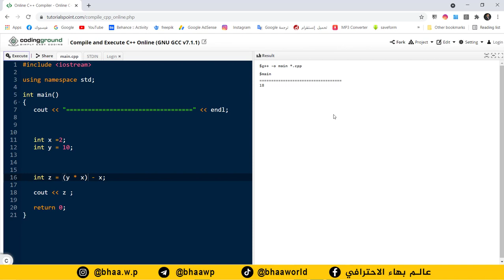كورس لغة البرمجة ++C | المحاضرة 4 | العمليات الحسابية